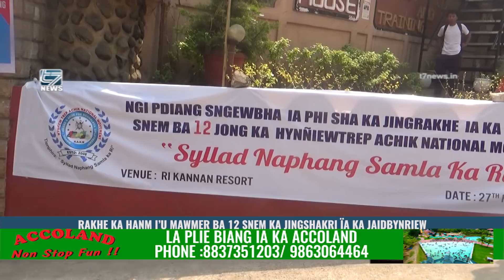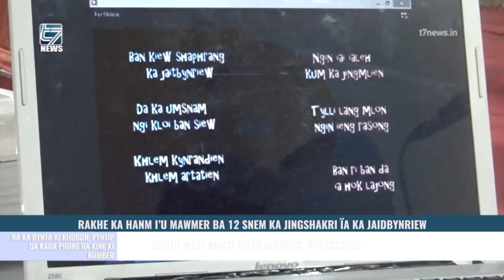RAKHE KA HANM I’U MAWMER BA 12 SNEM KA JINGSHAKRI ÏA KA JAIDBYNRIEW